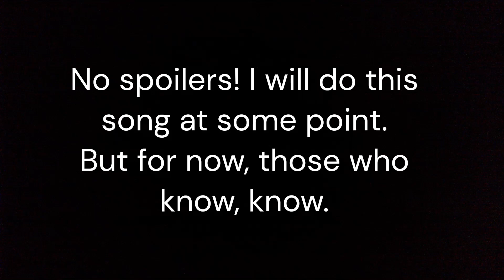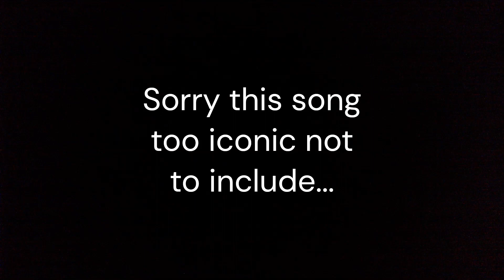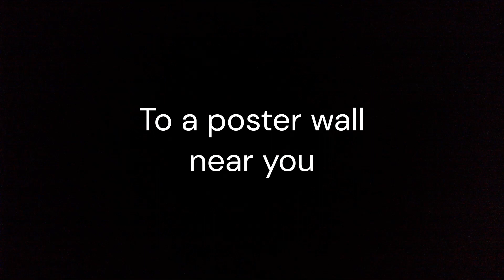Poster Wall in Tangled the Series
All the songs are from Tangled the Series.
Video Clips are from various anime and games.